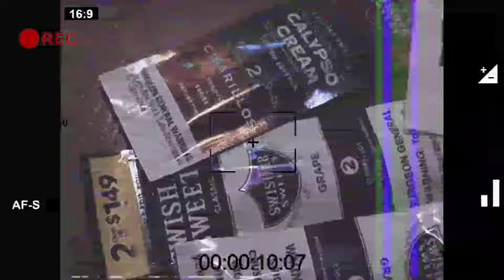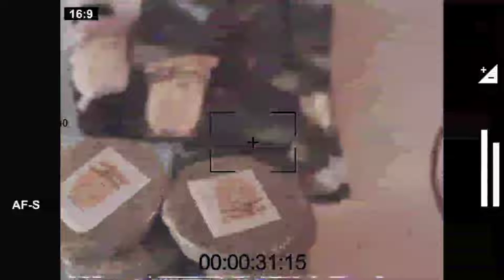Lets Chop It Up - Enochs Episode 2 #41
Lets Chop It Up - Is a music based podcast where artists are given a platform to express themselves freely. This is not a formal interview nor are there any scripts or guidelines. This is simply a meeting of the minds chopping it up.